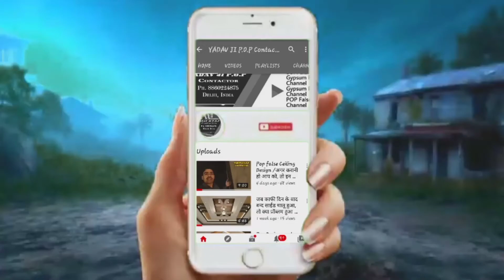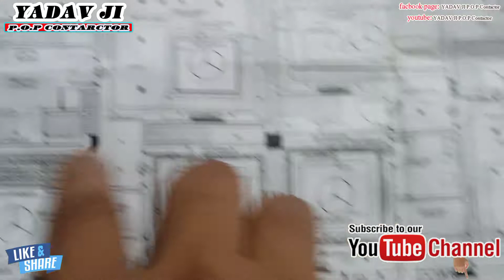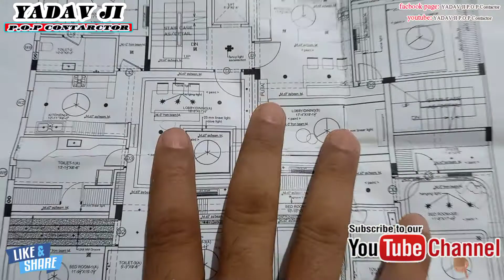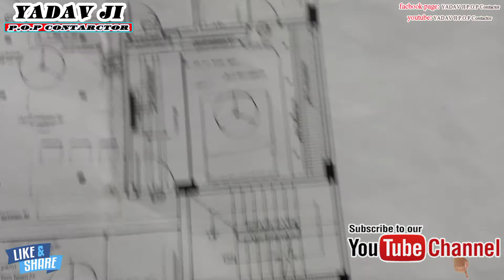Hamare Ground floor pop Murgajali false ceiling Drawing ! कुछ इस प्रकार है आइए जनिए हमारे साथ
Hi everyone
We do false ceiling & POP works.
Spl. in : Gypsum Board , False Ceiling , Grid Ceiling , PVC, Plaster of Paris , A to Z POP works.
YADAV JI P.O.P Contactor { Delhi }
Pop Design = Kam Ho To Sampark Jarur Kare

Supar Finishing By India Gypsum pop || 1000 बैग- पी.ओ.पी. मगवाना हमे कितना पड़ा सस्ता आप जान सकते हो .?

Latest New Pop Design 2021 || Top 50 Design Minus Pals Pop And Fals Ceiling Design 2021|| yadav ji pop Contertor Delhi 🙏🙏🙏🙏

आइए हम बताते है,हमारे रेट औरो से क्यो अलग है Let us tell you why our rates are different from others Yadav ji pop contactor एक बार जरूर देखे ।।

Which is better pop ! What is pop and perris Wall Pop || POP का एक थैला कितना एवरेज देता है POP Design

FAINAL SIDE BY POP DESIGN || हमारी फाईनल साईड DEMO VIDEO एक बार जरूर देखे || YADAV JI POP CONTACTOR एक बार जरूर देखे ।।

Pop false Ceiling Design /अगर करानी हो आप को, तो इन बातो का विशेष रखे ध्यान ?आईए जानते है यादव जी से ए विडियो एक बार जरूर देखे।।

Pop False Ceiling क्या है.? हम क्यूं करते हैं Pop False ceiling || All About False Ceiling Series